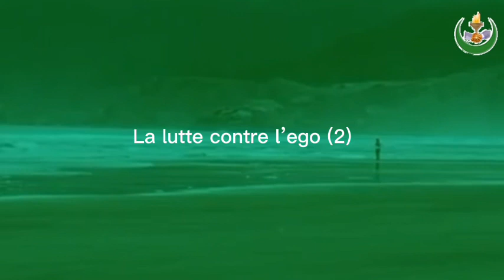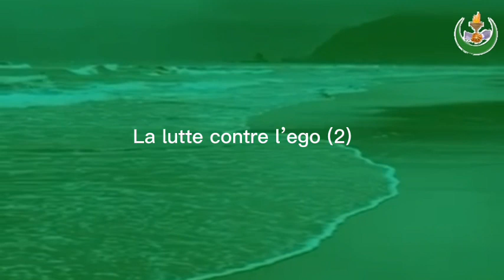La lutte contre l’ego (2) | Ramadan 22